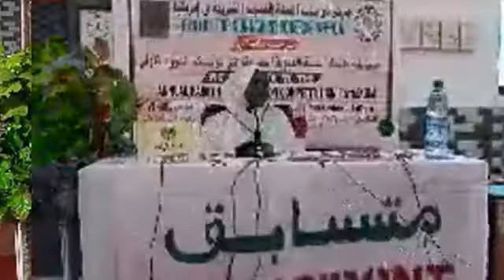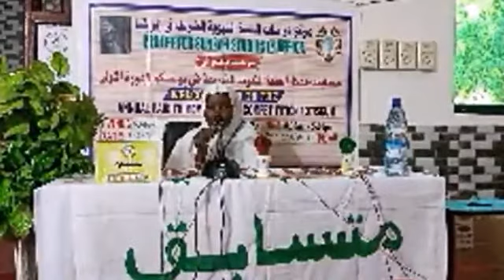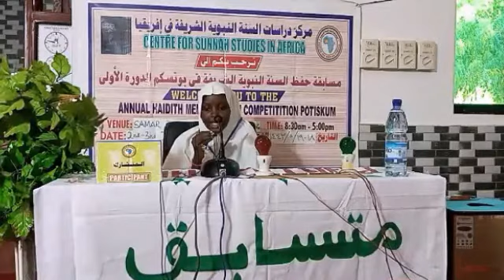Musabaqar Hadithi Tare Da Habiba Babale Tata